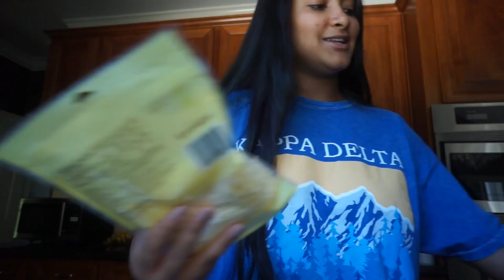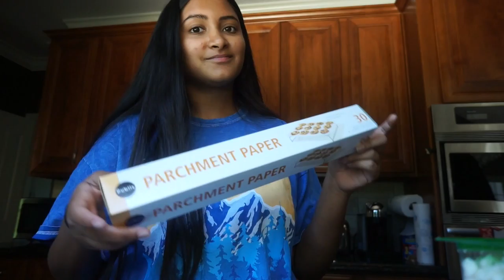Healthy Grocery Haul | Getting Fit This Summer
NARS Casino Bronzer

About Me!
Name: Sonali (Sun-all-e) aka sonarly, sona, nali
Age: 20
Ethnicity: Indian
College: University of Central Florida
Major: Radio/ Television
Sorority: Kappa Delta